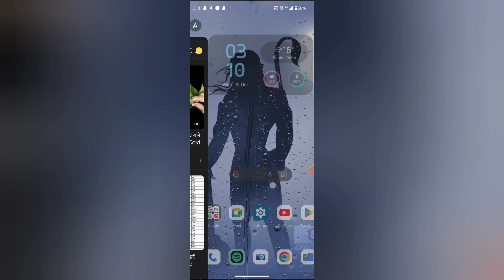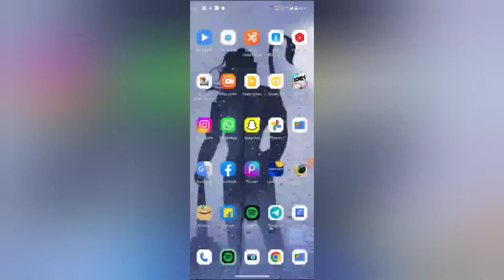Spotify mein tips push allow kaise kare, How to allow tips push in Spotify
WEB-INFO, @WEB-INFO